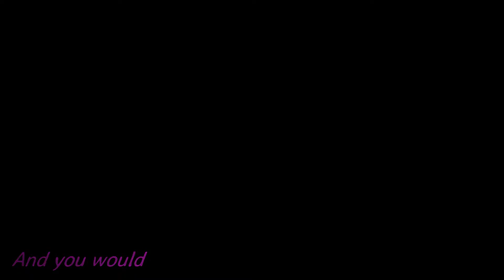{Cover} Sum 41 - Best of Me